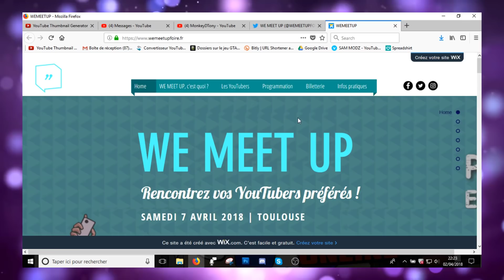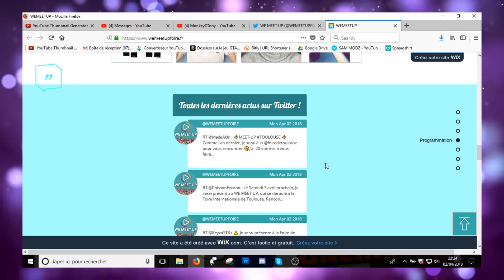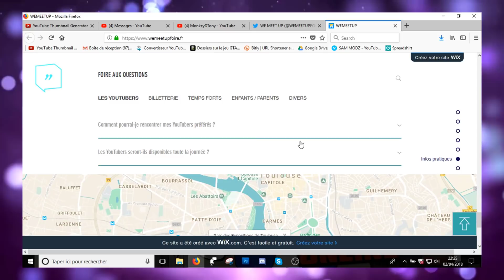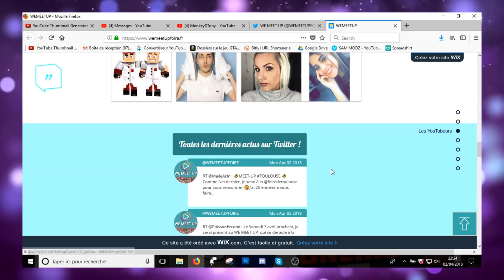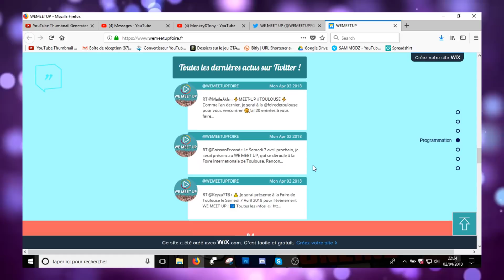AVOIR DES SHARKS CARDS SUR GTA 5 ONLINE GRATUITEMENT !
➜ GTA 5 A 3€ SEULEMENT !

➜ Le Samedi 7 Avril 2018 de 11h à 19h
A la Foire Internationale de Toulouse, Hall 2 (au parc des Expositions de Toulouse)
Entrée 4.50€ ( Je vous en ferez gagnez au 10er qui viennent le voir devant le Parc)
40 YouTubers ( Moi, GlitchTheftAuto, REVO, L'IDEAL, MIXAME ... )